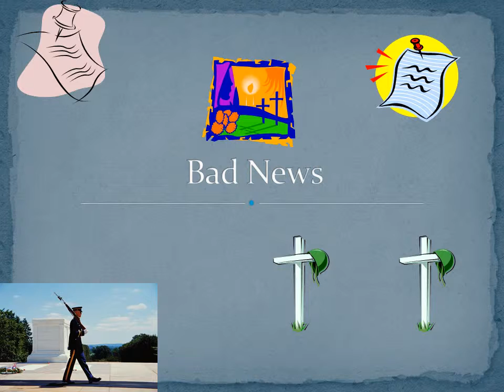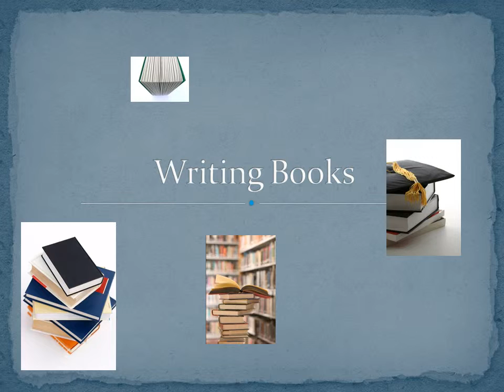Roland By Kalyane by ISSR School